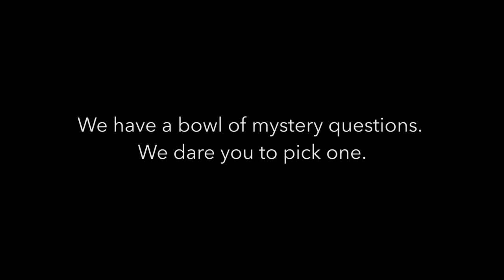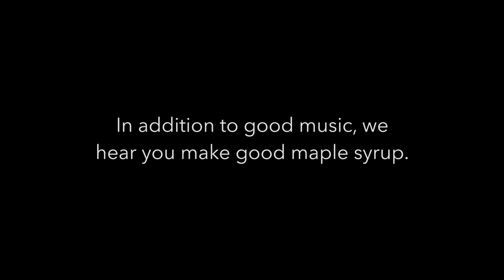The Back Bar Recordings - Session Six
The Back Bar interviews The Suitcase Junket backstage at The Green River Festival.

Video series by Kelsey O'Brien & Courtney Hummel